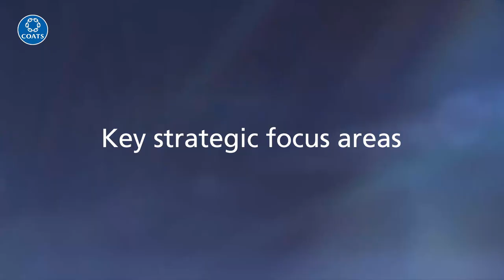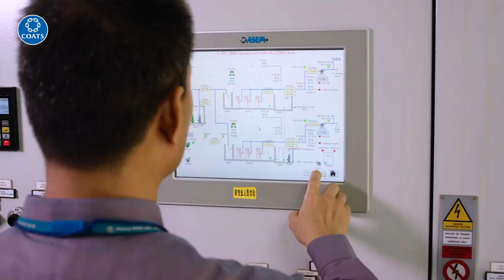2019 Business Highlights and Strategy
Another year of significant strategic and financial progress
Strong margin and cash growth
Pharr HP acquisition
Progress in innovation and sustainability
Delivering self help initiatives
Strong balance sheet to fund future growth